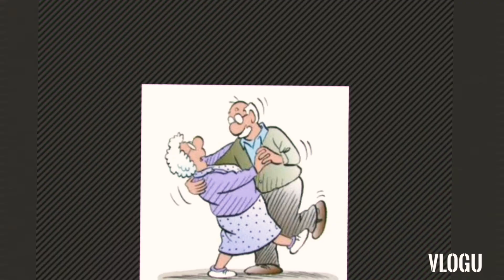Que viva Chango - Celina & Reutilio